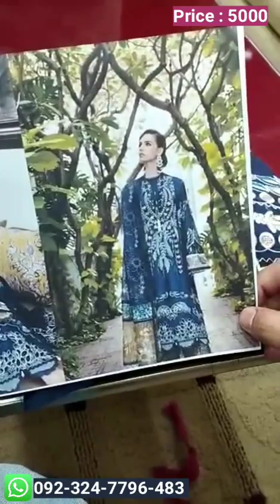𝗥𝗲𝗽𝘂𝗯𝗹𝗶𝗰 𝗪𝗼𝗺𝗲𝗻𝘀𝘄𝗲𝗮𝗿 𝖫𝗎𝗑𝗎𝗋𝗒 𝖫𝖺𝗐𝗇 2022 𝙼𝚊𝚜𝚝𝚎𝚛 𝙲𝚘𝚙𝚢